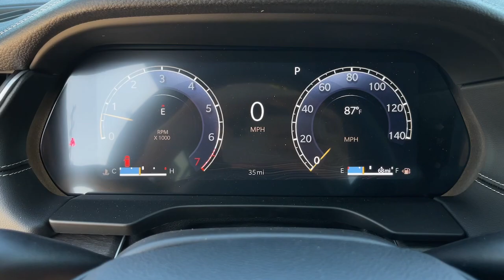2024 Jeep Grand_Cherokee_L Limited Cerritos, Buena Park, Anaheim, Long Beach, Downey CA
New 2024 Jeep Grand_Cherokee_L Limited available at Cerritos Dodge Chrysler Jeep RAM located in 18803 Studebaker Rd, Cerritos, CA, 90703.
Stock#: 2466030 - VIN#: 1C4RJKBGXR8596131